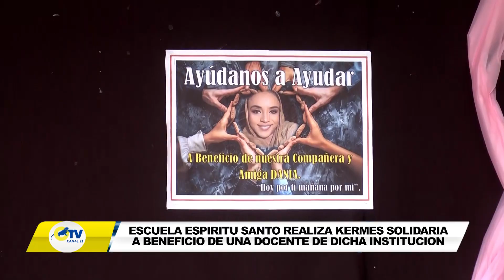ESCUELA BILINGÜE ESPIRITU SANTO REALIZA IMPORTANTE KERMES SOLIDARIA A BENEFICIO DE UNA DOCENTE